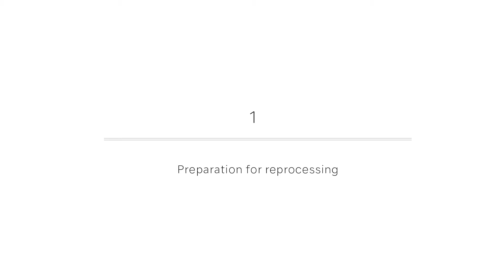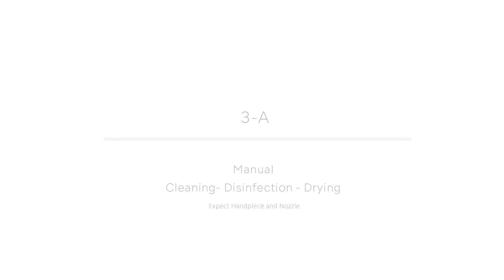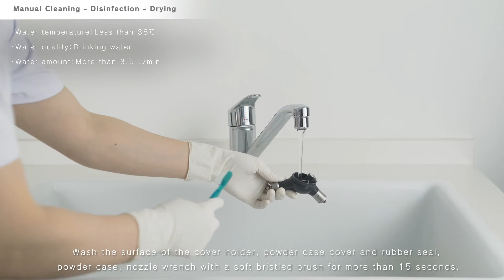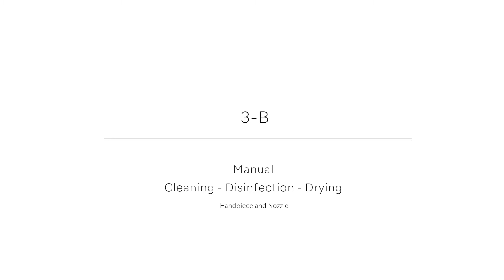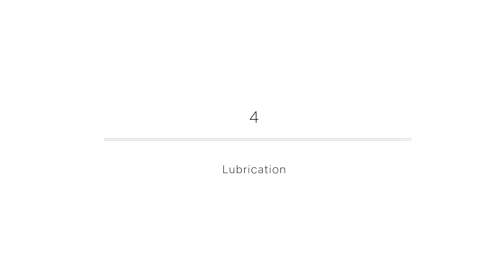NSK Reprocessing guide for Prophy-Mate neo (airpolishing instrument for supra-gingival use)